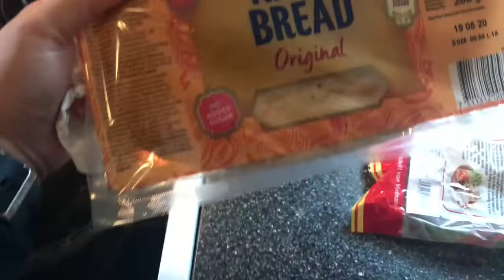WHY MY BAKING GONE WRONG? + MAY HELPER AKONG GUAPO //Rubys Foreign Family❤️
Ito yong nagbebake ako saka na mali talaga.

Hello beautiful and Genuine People here ❤️❤️❤️!
Thank you for you’re love and support 😍! God bless !

Love,
Ruby&Family

2.  "Its fair use" No copyright is claimed and to the extent  that material may appear to be infringed , I assert that such alleged infringement is permissible under U.S. and Philippine copyright law. If you believe material have been used in an unauthorized manner, please contact the poster.
3. This Video  is not associated with any company or products mentioned on the video